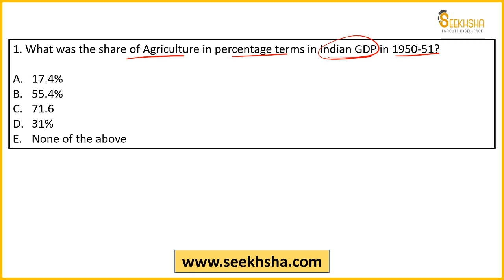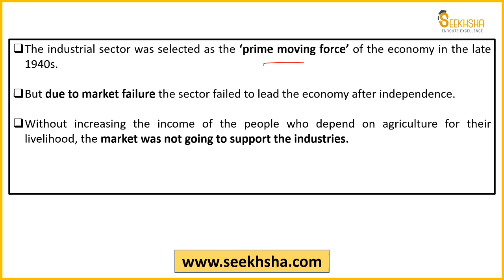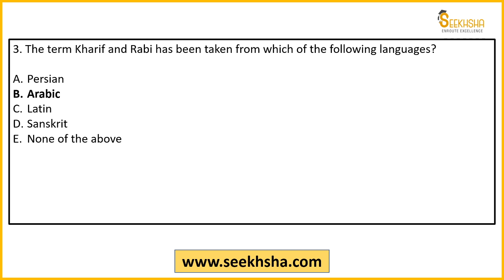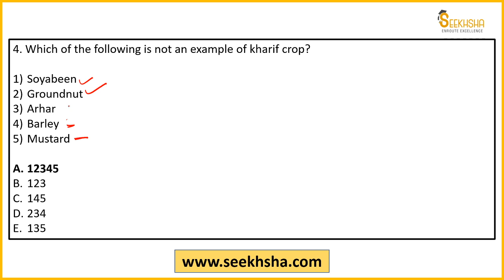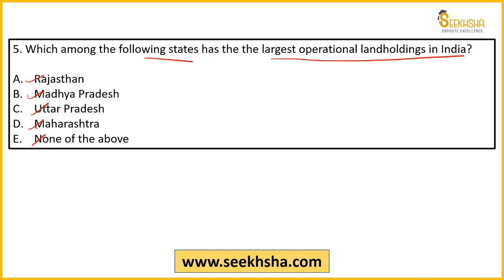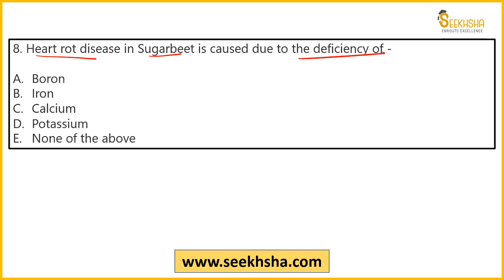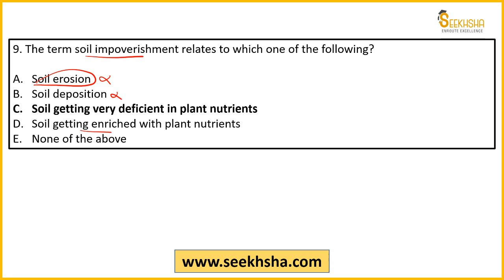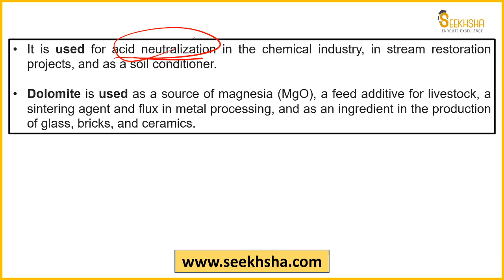Agriculture Static- MCQs- Lecture 8-IBPS AFO/NABARD Grade A/NABARD Development Assistant/FCI